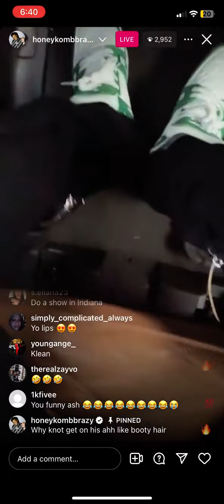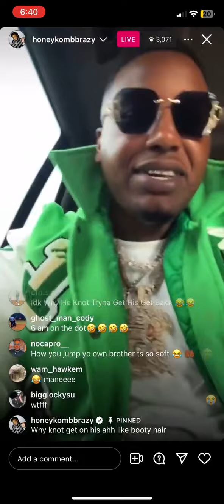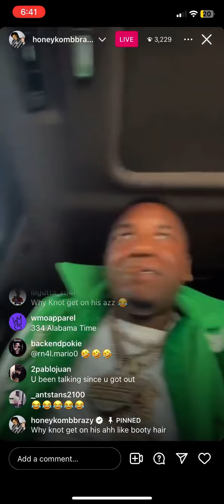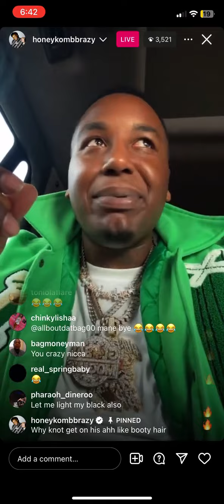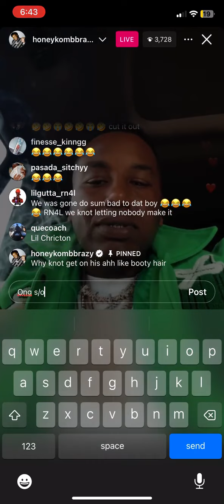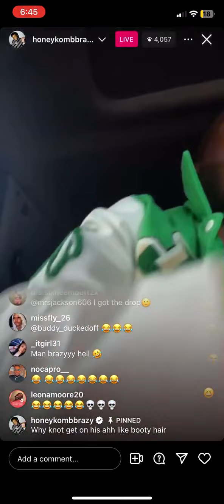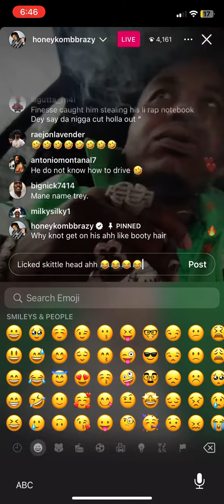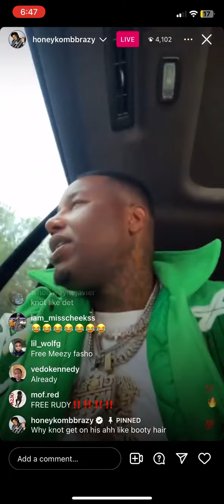HoneyKomb 🅱️razy - WHY KNOT GET ON HIS AHH LIKE BOOTY HAIR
Why Knot get on his ahh like booty hair